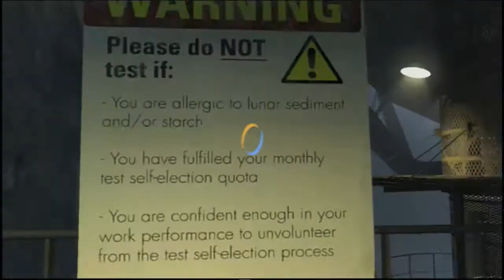Portal 2 - Single Player Walkthrough w/Commentary Part 23 "DA LEMONS"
Dumb tags:
"Portal 2 (Video Game)" "Portal 2" Portal Walkthrough Gameplay Playthrough "Let's Play" LP Let's Play The Cake Is Lie "The cake is a lie" Gun "Think with portals" Valve Xbox Microsoft Live Commentary "Live Commentary"